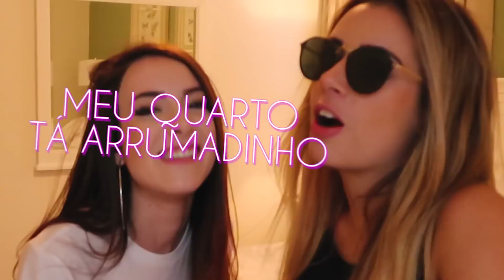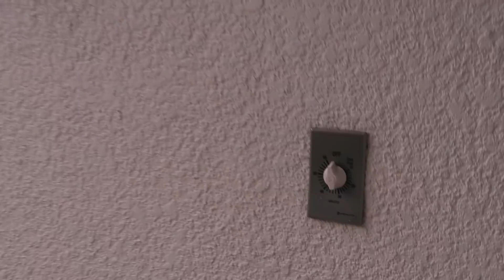TOUR PELA NOSSA NOVA CASA EM ORLANDO!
Oi migos, tudo bem? No vídeo de hoje trouxe um tour pela nossa casa INCRÍVEL nos estados unidos! Espero que curtam!

Quer me enviar alguma coisa? Presentinho, cartinha ou só um oi?(juro, vou ficar bem feliz!)
Manda pra cá:
Caixa Postal: 3020 CEP: 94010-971
Gravataí/RS
Brendha Crizel